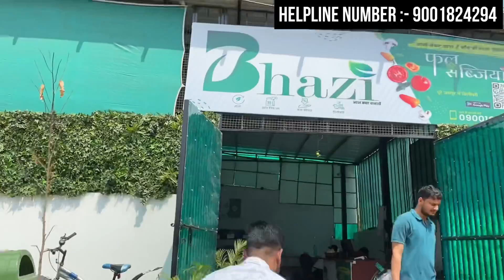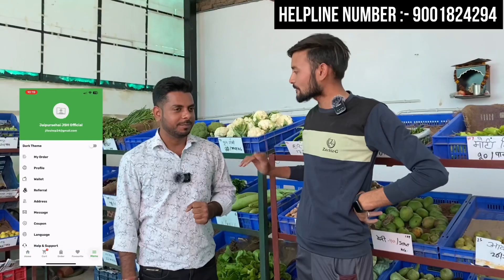देखें किस तरह ऑनलाइन डिलीवर की जाती है सब्ज़ियाँ | Jaipur से हो तो घर बैठे ऑर्डर करें | Bhazi App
Get upto ₹100 off upto after your friend's 1st order on bhazi app

Bhazi
Bhaji app
Order online
Zomato swiggy
Blink it
Order vegetables
Order fruits online
Jaipur se hai
Jaipur
Jaipursehai